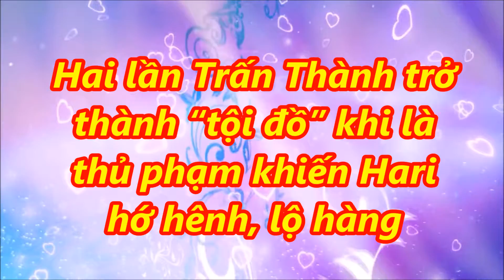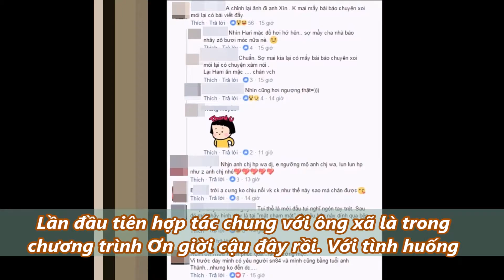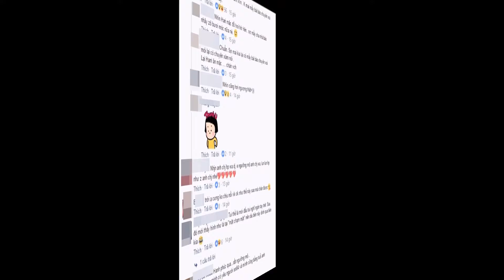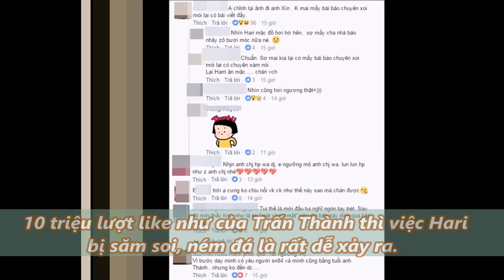Hai lần Trấn Thành trở thành “tội đồ” khi là thủ phạm khiến Hari hớ hênh, lộ hàng,!!